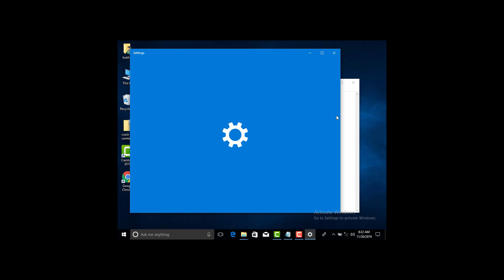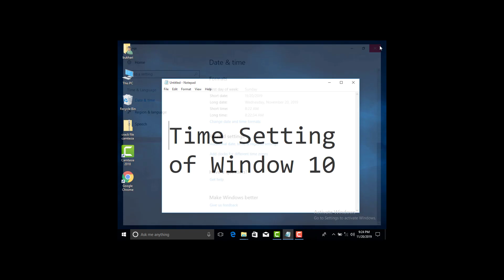time setting in window 10